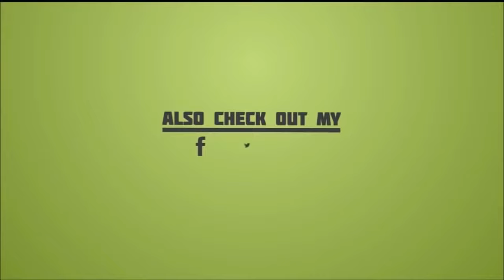New song of Spider-Man Main Hoon